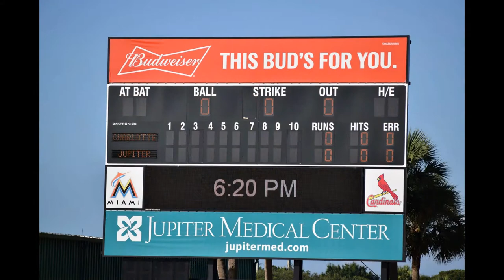Port Charlotte StoneCrabs Vs Jupiter Hammerheads Photography HD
July @ Roger Dean Stadium  Jupiter,Florida
Nikon d3300